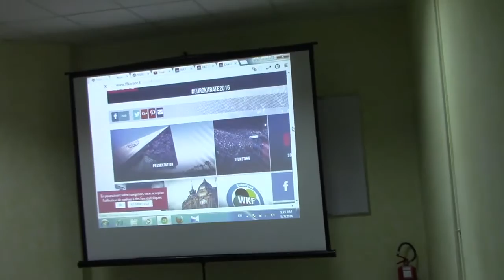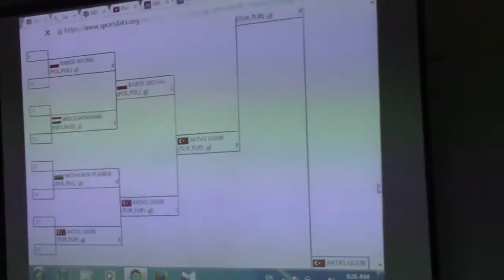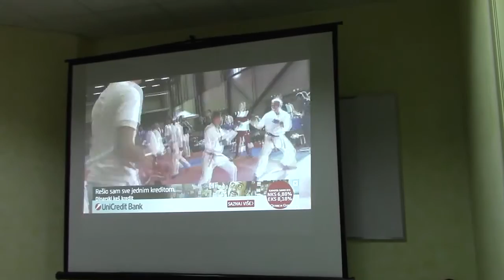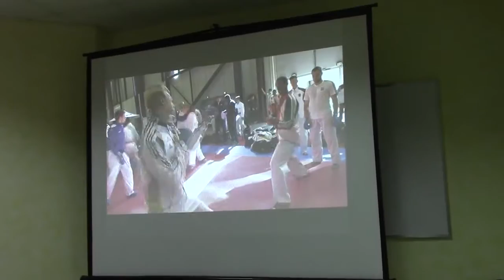Atmosfera iščekivanja u Medija centru 07.05.2016.